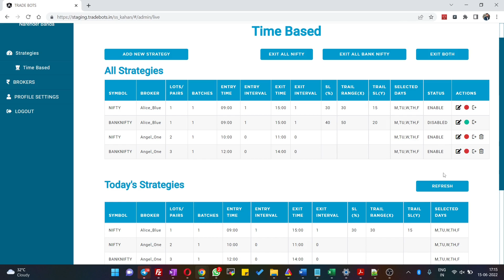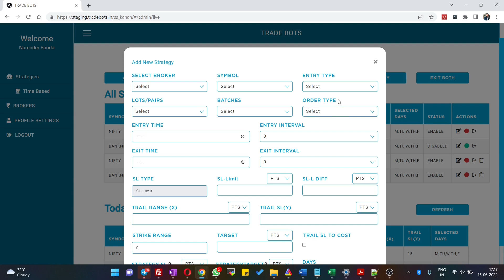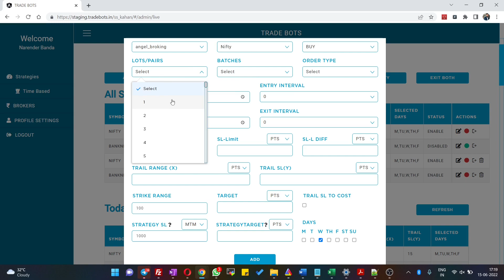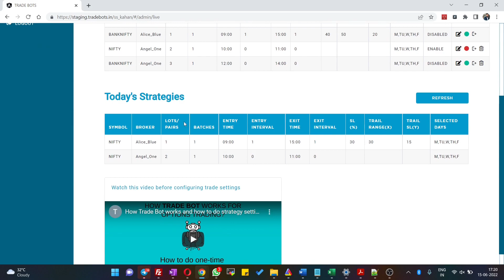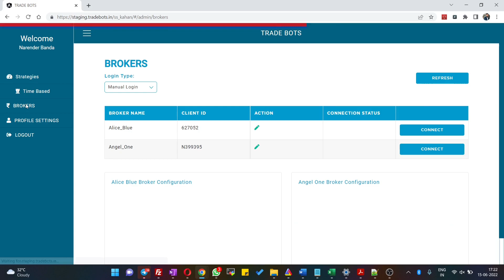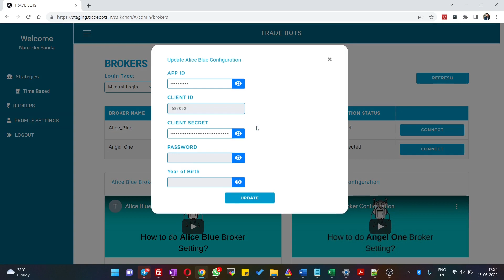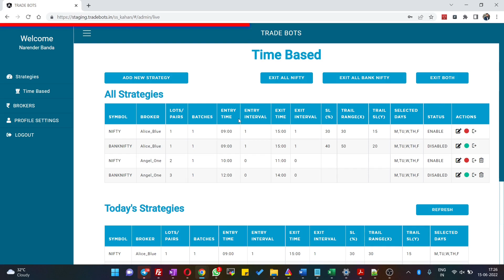TradeBots (web) - Fully automated algo trading for Intraday Option Traders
Traderbots web version is a fully automated cloud based software which does not require users to install the software. Traders can automate their algos from anywhere in any device. It has the most advanced features and fail safe mechanisms.